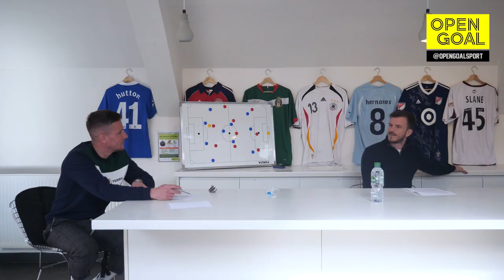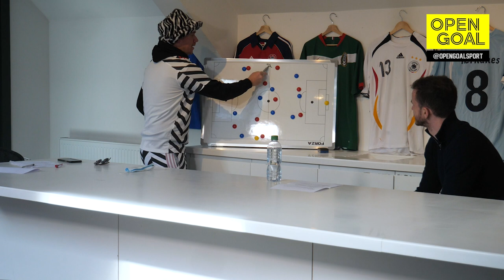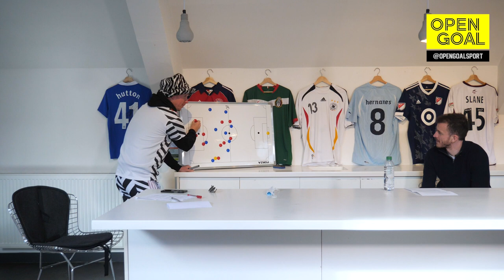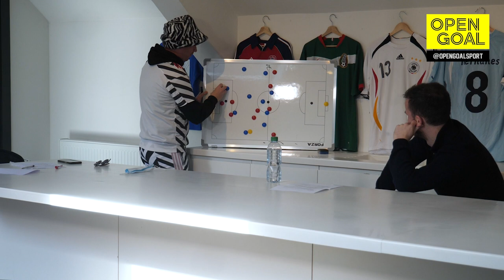RANGERS DRAW CELTIC IN CUP & CHIPPER GETS ANGRY IN INTERVIEW | Keeping the Ball on the Ground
Andy Halliday is back with the lads this week as we react to Celtic and Rangers drawing each other in the next round of the Scottish Cup as well as discuss Brian Rice's expletive post-match interview at the weekend, Falkirk's twitter admin trolling Ryan Christie, Curtis Woodhouse's spectacular failed Rangers move story and the boys reflect on the what Managers used to give them each the hardest time in the dressing room.